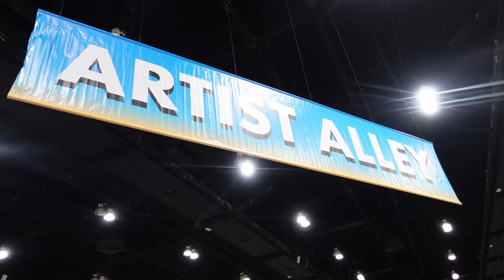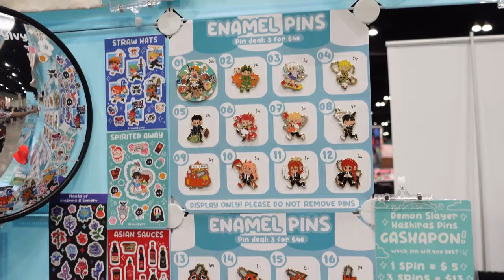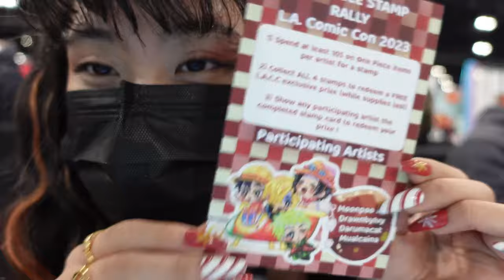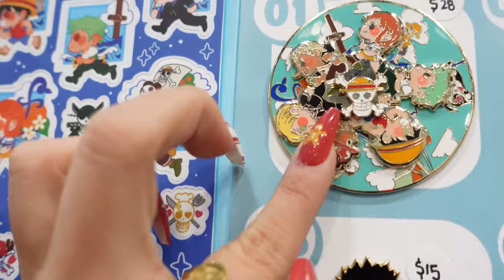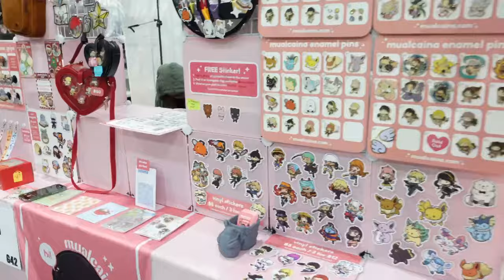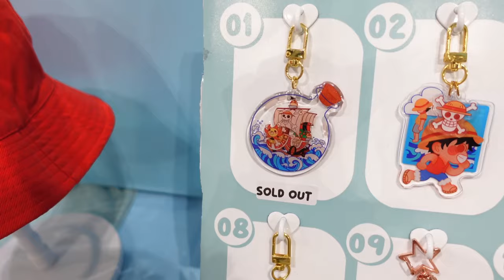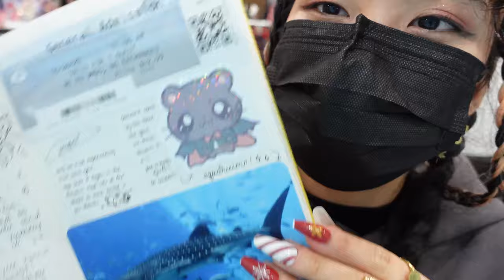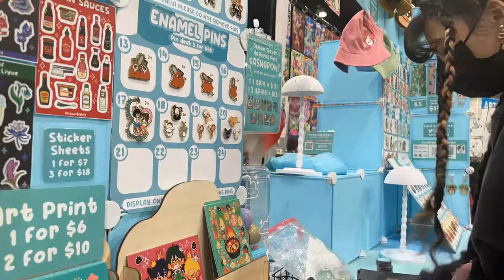ARTIST ALLEY VLOG ✧ LA Comic Con | selling at comic con as an anime artist, my worst con of 2023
my experience selling in artist alley at LA Comic Con 2023 as a primarily anime merch artist. stay till the end for my thoughts on the reasons why this event was not the best (newsflash: there are many reasons lol)

✧ LET’S CONNECT! ✧

✧ ABOUT ME ✧
Hi! I’m Ivy, a Vietnamese-American digital artist and small business owner with a love for all things cute and cozy! My shop offers a variety of kawaii anime-inspired goods including art prints, stickers, enamel pins, acrylic charms, bucket hats, tote bags, and more!

Here on my channel, you can find studio + artist alley vlogs, small business tips and tricks, and some occasional life and travel vlogs ᵕ̈  Follow me along my journey of managing a small business and selling in artist alley at anime conventions!